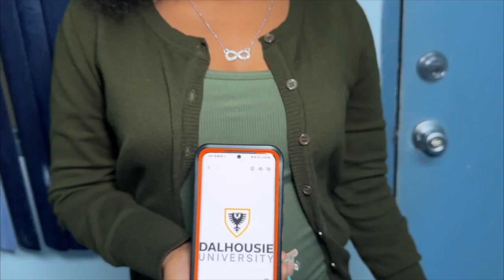National Art Gallery 20th Anniversary